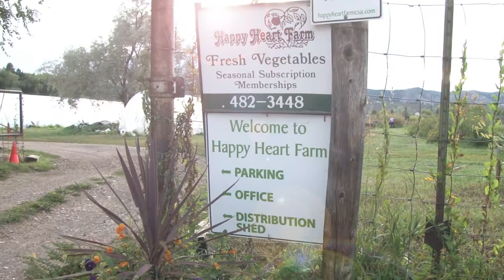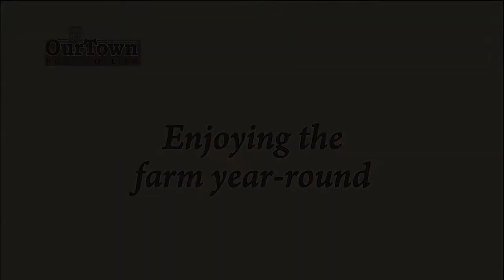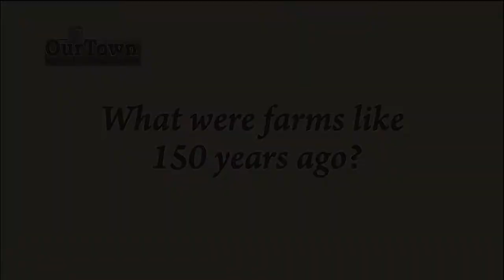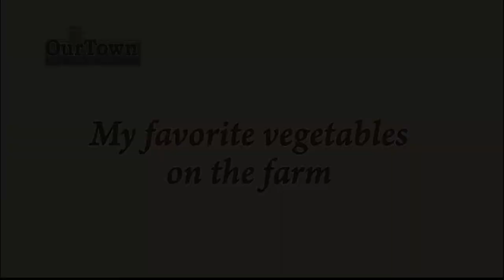Happy Heart Farm CSA with Bailey Stenson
Ms Bailey Stenson, co-owner and farmer with Happy Heart Farms CSA in Fort Collins, Colorado, explains the importance of local agriculture in our community